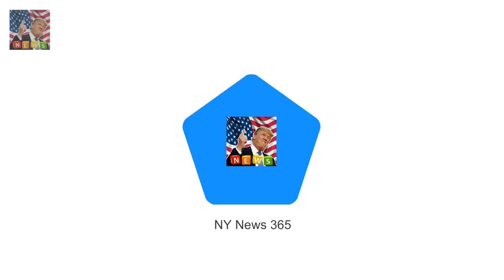Queen and Duke of Edinburgh touch down in Kings Lynn The royal couple have arrived in Norfolk fo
Christoper John Lewis attempte Probe reveals how close New Zealand teen came to killing the Queen :
Rose posted on Instagram stories Amber Rose reveals she is going to have breast reduction surgery :